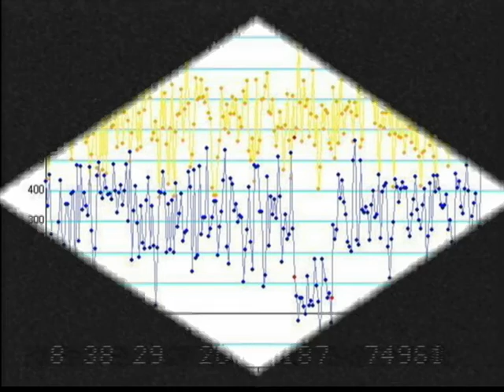090605 Bohemia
Asteroid (371) Bohemia Occults 2UCAC30701168, observed on 5th June 2009 from The Blue Mountains